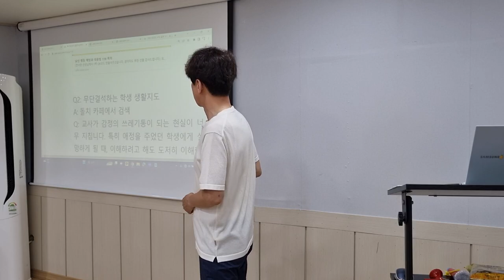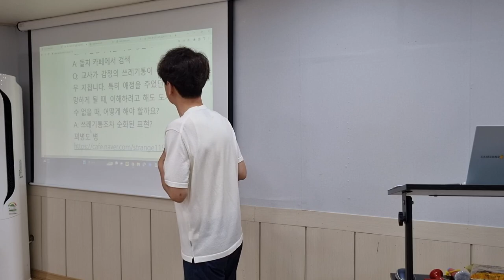애정을 주었던 학생에게 실망하게 될 때: 기윤실 강서모임 저자와의 대화